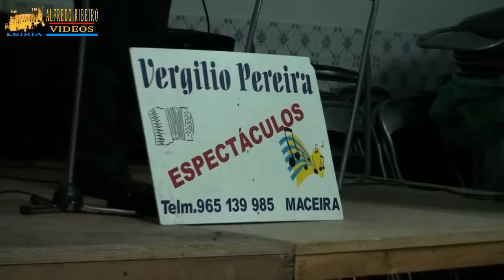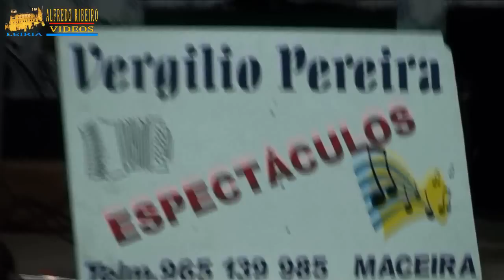VERGILIO PEREIRA E MANUEL DE SOUSA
Festas em Honra de Nª. Sª. do Rosário, Caranguejeira-Leiria
 24 de Outubro Arranjos de Arraial e Alvorada de Foguetes | Terço | Missa |Actuação do Grupo de Concertinas da Conceição, Olival.
25 de Outubro  Chegada da Filarmónica da Caranguejeira | Recolha de Andores |Missa Solene, seguida de procissão | Concerto da Filarmónica no antigo coreto  vendas de bolos |  Entrega da Bandeira aos novos festeiros | Actuaçãode Vergílio Pereira.